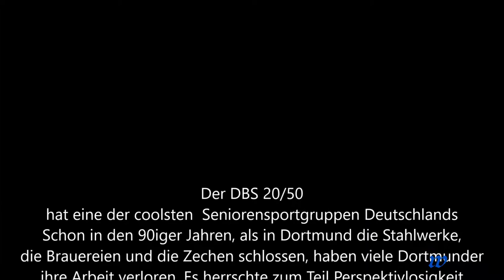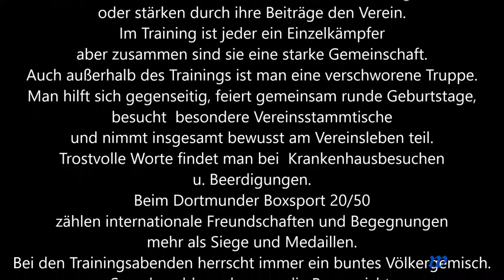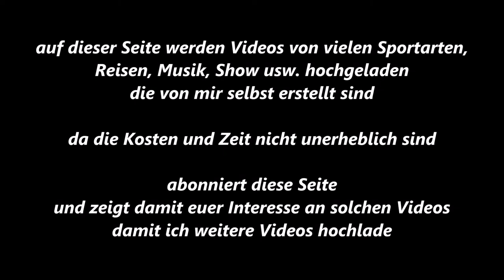199 * Der Sportler * Boxen * Der Dortmunder BS eine der coolsten Seniorensportgruppen Deutschlands